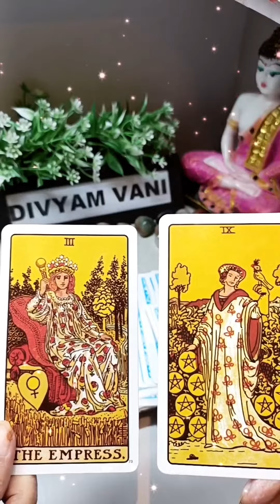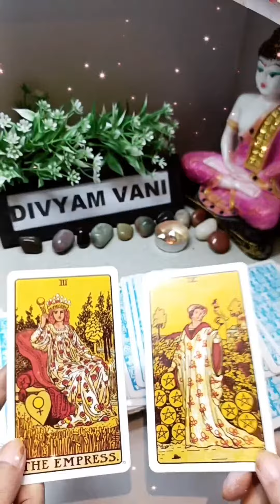First Thought Of Your Partner